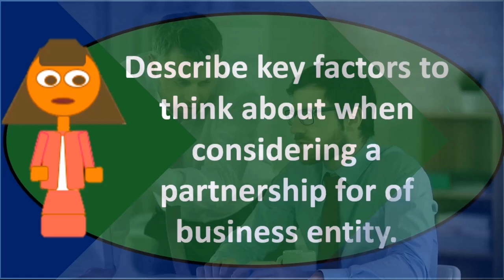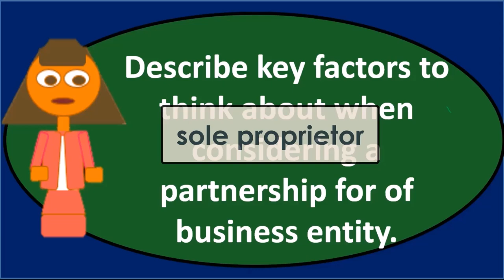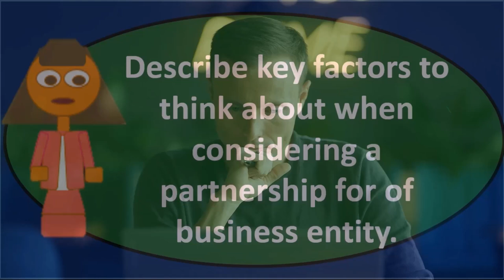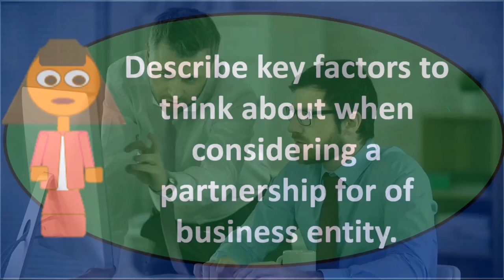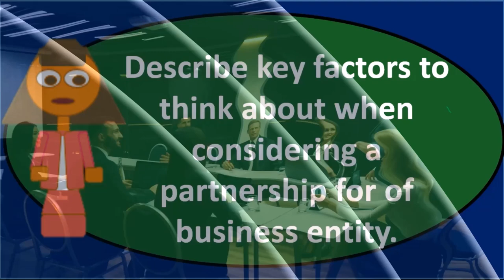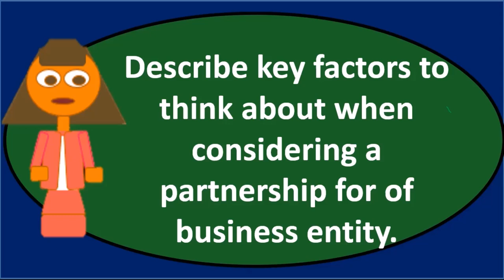Pregunta de debate: asociaciones 70 Contabilidad financiera